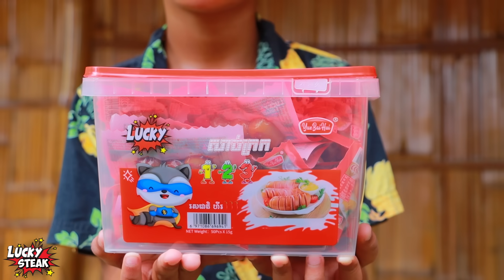មកខ្ចីស្រួល ទាវិញមហាយ៉ាប់ By សាច់ក្រក Lucky New comedy video from Paje Team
មកខ្ចីស្រួល ទាវិញមហាយ៉ាប់
សើចពីដើមដល់ចប់
ដឹកនាំដោយពូសិលា